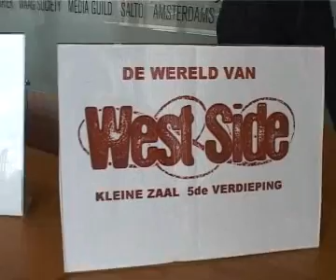De Wereld Van West Side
In de reality soap over het leven in Amsterdam staan vier families van diverse culturele afkomst centraal. Alle hoofdpersonen verschillen sterk van elkaar, zowel in achtergrond als in levensstijl.
Wat ze verbindt, is het leven in Amsterdam en de uitdagingen waar iedere bewoner van deze stad dagelijks mee te maken heeft.